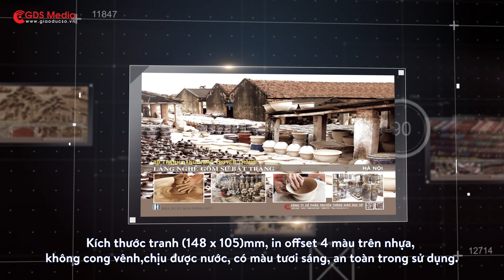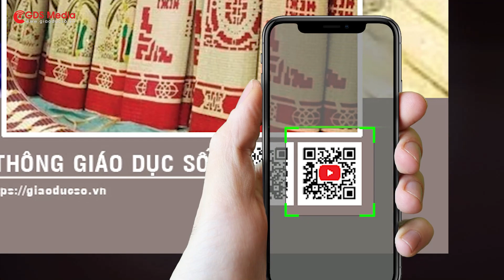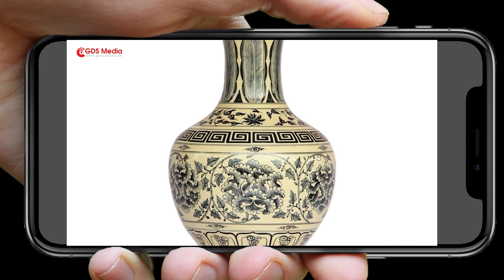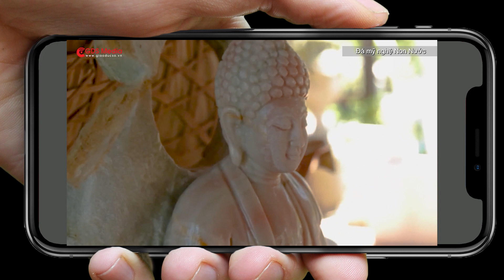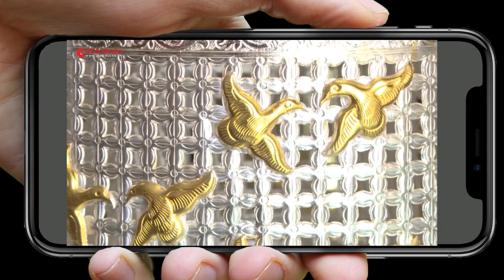Giới thiệu bộ tranh một số làng nghề truyền thống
Làng nghề là một đơn vị hành chính cổ xưa mà cũng có nghĩa là một nơi quần cư đông người, sinh hoạt có tổ chức, có kỷ cương tập quán riêng theo nghĩa rộng. Làng nghề không những là một làng sống chuyên nghề mà cũng có hàm ý là những người cùng nghề sống hợp quần thể để phát triển công ăn việc làm. Cơ sở vững chắc của các làng nghề là sự vừa làm ăn tập thể, vừa phát triển kinh tế, vừa giữ gìn bản sắc dân tộc và các cá biệt của địa phương.

Hiện nay cả nước có trên 5.100 làng nghề và làng có nghề truyền thống. Các làng nghề hoạt động trên đã góp phần quan trọng giải quyết việc làm cho khoảng trên 10 triệu lao động, nâng cao thu nhập và cải thiện đời sống cho nhân dân chủ yếu ở khu vực nông thôn.

Nhiều làng nghề truyền thống vẫn giữ được thương hiệu sản phẩm nổi tiếng như: dệt thổ cẩm Mỹ Nghiệp, gốm Bầu Trúc, gốm Bình Dương; Chằm nón lá An Hiệp… Trong những năm gần đây, một số làng nghề truyền thống đã cải tiến kỹ thuật, công nghệ, đầu tư cơ sở vật chất, nguồn nhân lực nên sản phẩm ngày càng được thị trường, người tiêu dùng trong nước và nước ngoài ưa thích, tiêu thụ với số lượng lớn.

Nghề thủ công Việt Nam vốn có truyền thống từ lâu đời. Truyền thống đó gắn liền với nền văn minh lúa nước, gắn liền với những cái tên của làng nghề, phố nghề và được biểu hiện bằng những sản phẩm thủ công với những nét độc đáo, tinh xảo và hoàn hoàn mỹ. Nghề thủ công không chỉ đem lại lợi ích về kinh tế, mà còn chứa đựng nhiều phong tục tập quán, những nét đẹp văn hoá truyền thống của làng quê Việt Nam.

Trước sự phát triển của nhiều ngành nghề hiện đại, cùng sự đô thị hóa nhanh chóng các vùng đất trở thành khu công nghiệp, bên cạnh đó vẫn còn tồn tại nhiều làng nghề truyền thống không bị mai một với những sản phẩm độc đáo mang đậm giá trị văn hóa lịch sử Việt Nam.